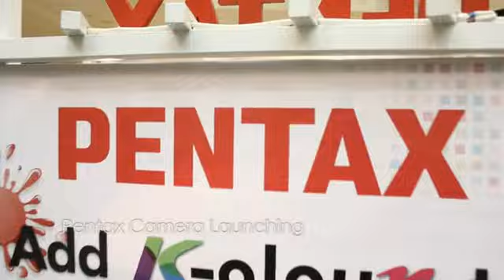Teaser - Pentax Camera Launching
June 23rd - 3rd July
Presented by Jo and Angelina

Made by Akbar Eos Saputra
With 550 D and Multifunction Tripod